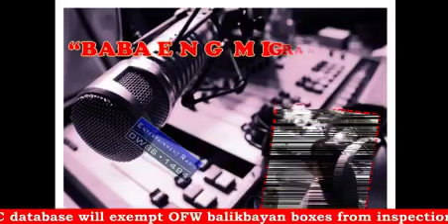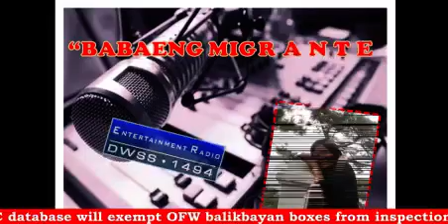Babaeng Migrante May Kakampi Ka Oct. 3 2015